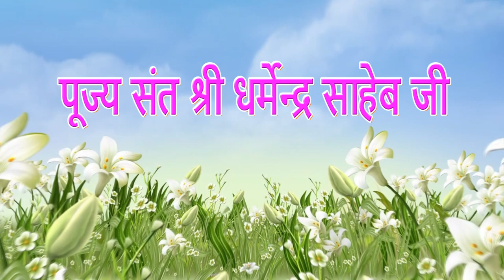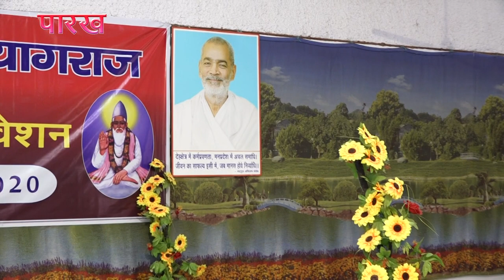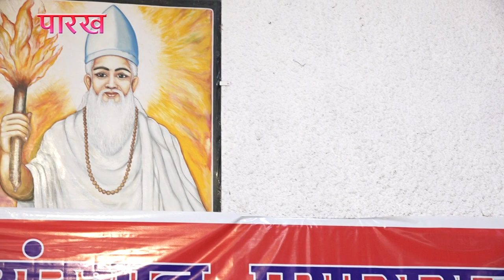229 अहंकार का त्याग ,वार्षिक कार्यक्रम, पूज्य संत श्री धर्मेन्द्र साहेब जी, 31102020 mo